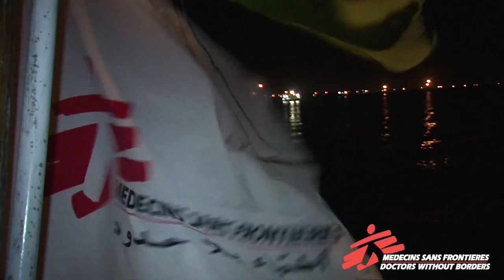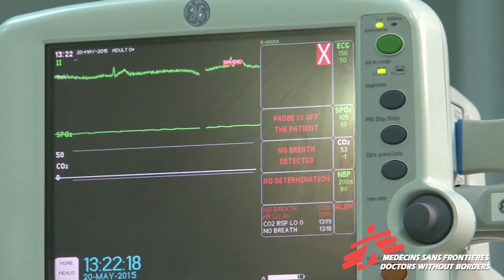Critical Situation in Yemen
Due to the conflict, airstrikes, and fuel shortages, it remains extremely difficult to deliver medical care in Yemen. Aid is, however, desperately needed by the civilians caught up in the conflict.

Despite the dangers, Doctors Without Borders medical teams have performed more than 2,259 emergency surgeries at our independent hospital in Aden since the current conflict began.